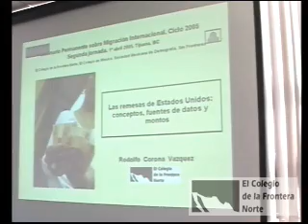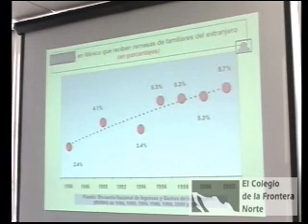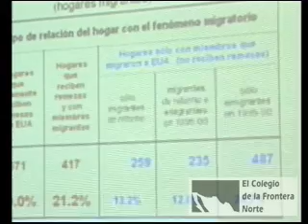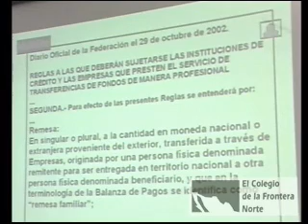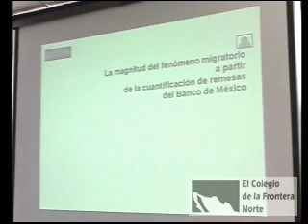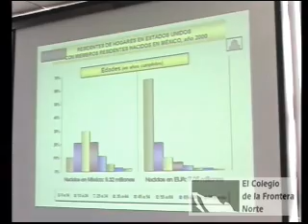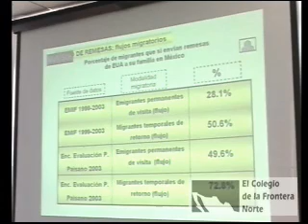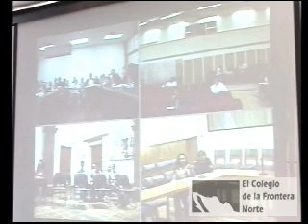Las remesas de E.U. Montos, utilidad y fuentes de datos. (SEPMIG 2005)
01/Abril/2005 Segunda jornada parte 2

Serie: Seminario Permanente Sobre Migración
Título: Las remesas de Estados Unidos: Montos, utilidad y fuentes de datos
Subtítulo: Segunda jornada
Clave de identificación:
2005abr01RemesasDeEUAmontosUtilidadyFuentesDeDatos-edit
Formato: Windows Media Player
Créditos:

Moderador:
Mtro. Miguel Ángel Castillo / El Colegio de México

Ponente:
Mtro. Rodolfo Corona Vázquez / El Colegio de la Frontera Norte

Palabras clave o tema: Remesas
Sinopsis:
Este evento, organizado por El Colegio de la Frontera Norte, formó parte del Seminario Permanente Sobre Migración 2005. Esta segunda jornada se llevó a cabo en las instalaciones de El Colegio de la Frontera Norte el 01 de abril de 2005. En ella participó el Mtro. Rodolfo Corona Vázquez, de El Colegio de la Frontera Norte, con su trabajo: Las remesas de Estados Unidos: Montos, utilidad y fuentes de datos

Duración: 01:45:56
Año de producción: 01/abril/2005
Idioma: Español
Tipo de grabación: De transmisión
Características del video: WMF, Color
Características de sonido: Digital
Disponibilidad: Uso abierto
Sector: Académico
Tipo de Evento: Seminario/Conferencia
Línea Temática: Migración internacional e interna, Integración económica fronteriza México - E. U. A.